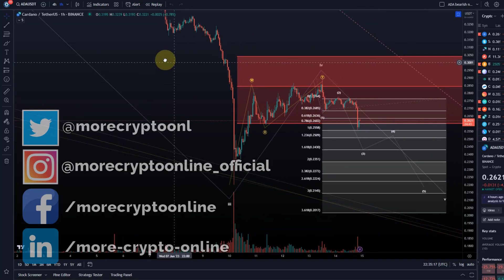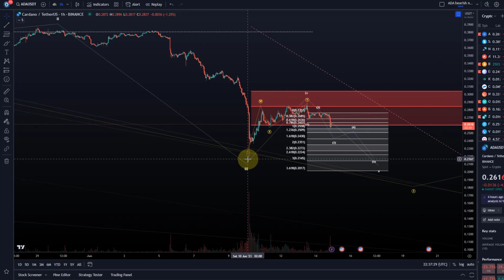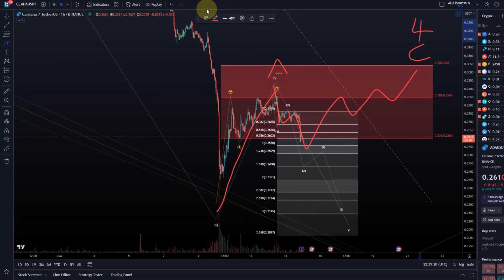Cardano ADA Price News Today - Elliott Wave Technical Analysis and Price Now! Price Prediction!